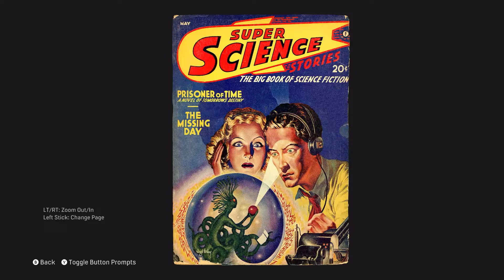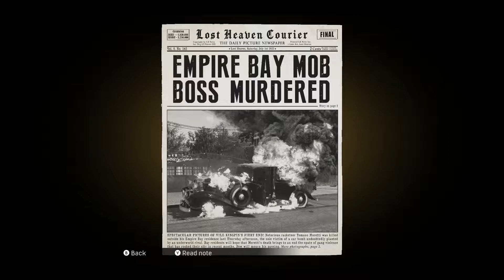MOST FOUL! - Mafia Definitive Edition #9 [Married Strim]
It's time for Married Strim and we're playing The Definitive Edition of Mafia! An inadvertent brush with the mob thrusts cabdriver Tommy Angelo into the world of organized crime. Initially uneasy about falling in with the Salieri family, the rewards become too big to ignore.